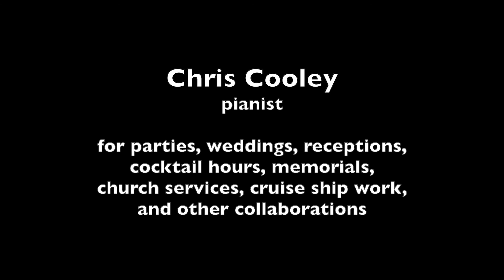Chris Cooley, pianist - for parties, weddings, receptions, cocktail hours, and special events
A promo reel of clips of my playing.  I am based in NYC.